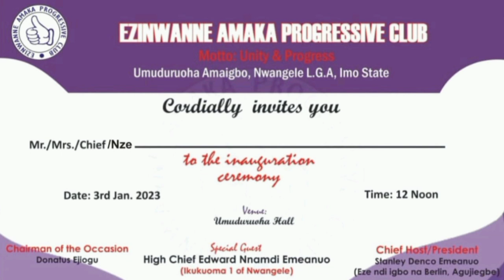Some May Nòt Know This… All The IGBOs Should Liśten to this😳